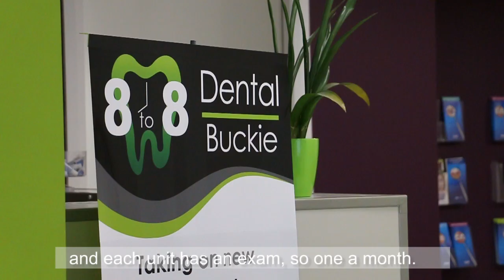Chloe Aitken, Dental Nurse Apprentice, 8-to-8 Dental Practice